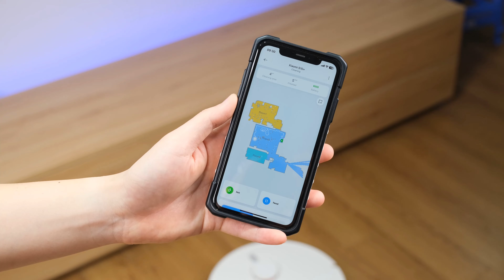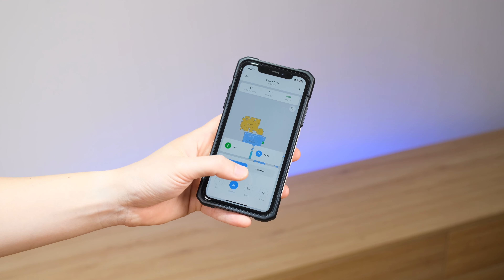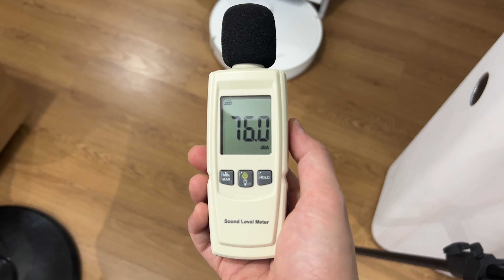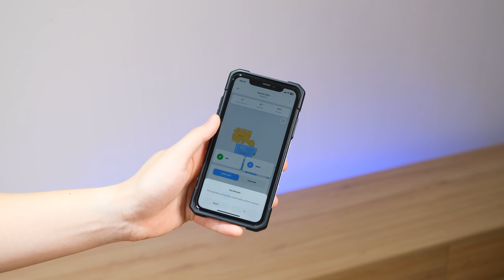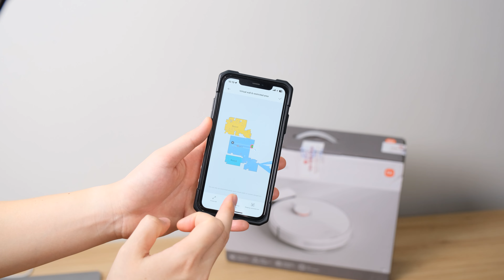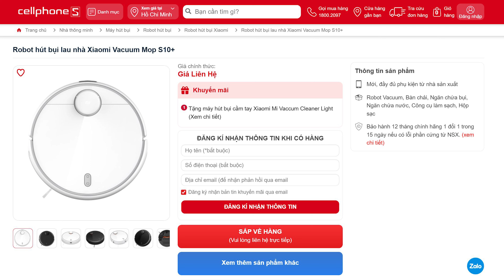Trên tay Xiaomi Vacuum S10+ LAU NHÀ SIÊU SẠCH, GIÁ CỰC TỐT